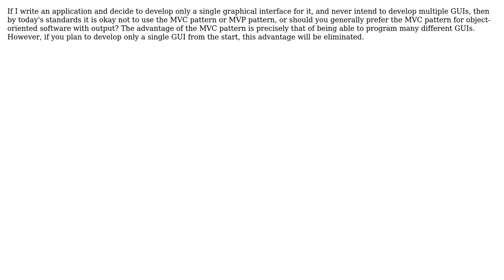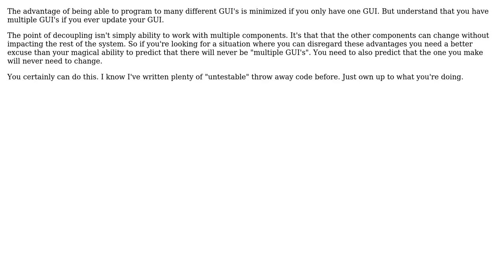Should I always use the MVC pattern (or similar) for big, graphical and professional applications?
Software Engineering: Should I always use the MVC pattern (or similar) for big, graphical and professional applications?

With thanks & praise to God, and with thanks to the many people who have made this project possible! | Content (except music & images) licensed under CC BY-SA | Music | Images & others | With thanks to user Robert Brautigam user Henry Weinert user candied_orange user Andreas Rejbrand user amon and the Stack Exchange Network Trademarks are property of their respective owners. You are responsible for your own actions.